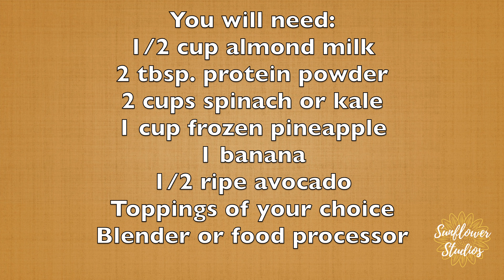Breakfast Smoothie Bowl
Hello everyone! Today I'm making a delicious and healthy smoothie bowl. Packed with fiber and protein, smoothie bowls are the perfect option if you're looking for a very filling breakfast. They also make a refreshing treat in the summertime!